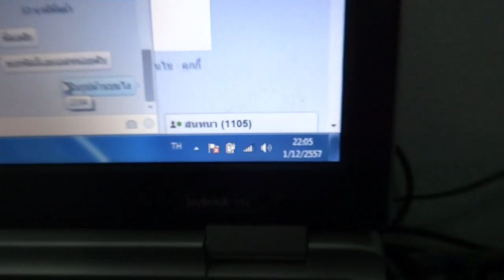คลิก125 กันขโมย 1/12/57 085-8686711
Tel...085-8686711   ของไต้หวัน  เกรด A รับประกัน 1 ปี  รีโมท 2 ชุดกันน้ำติดตั้งด้วยตัวเอง แค่ เสียบ ปลั๊กสำเร็จรูป  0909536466